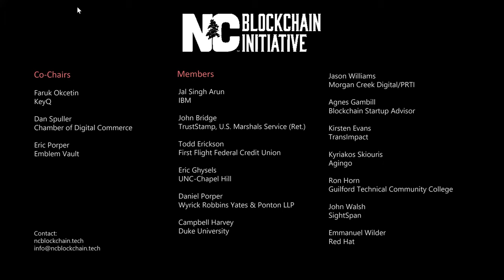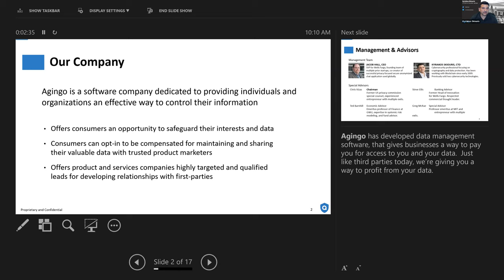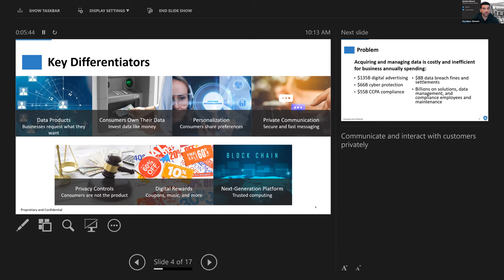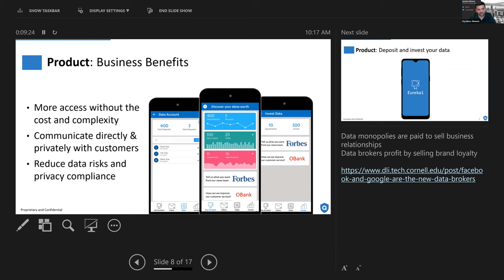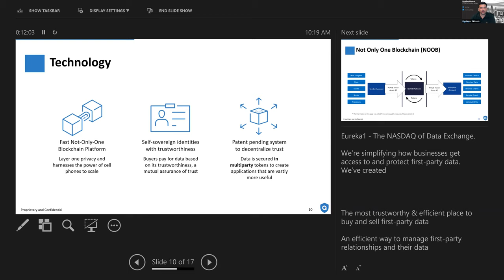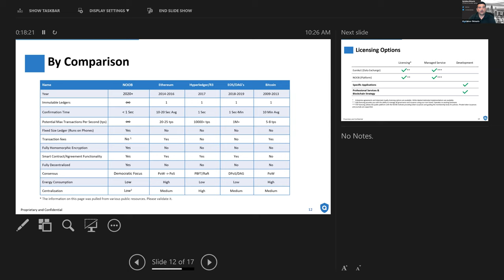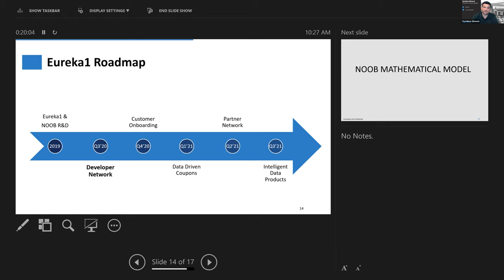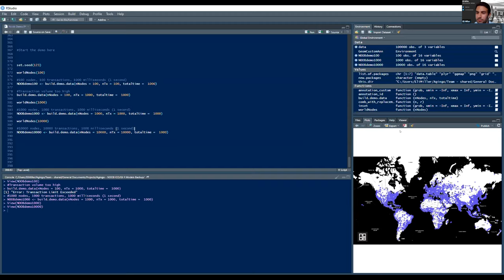NCBI Webinar: AGINGO; Investing in One's Own Data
The North Carolina Blockchain Initiative Webinar Series is proud to welcome AGINGO to discuss how their unique Data Exchange Platform lets businesses create innovative data products that help system users earn money by investing user data.